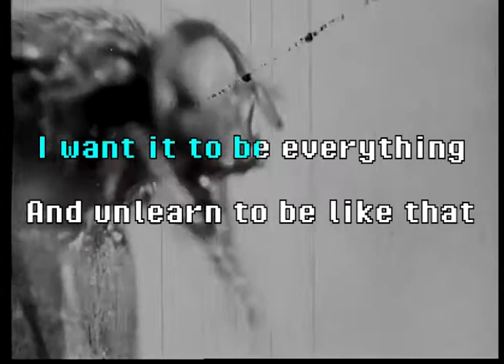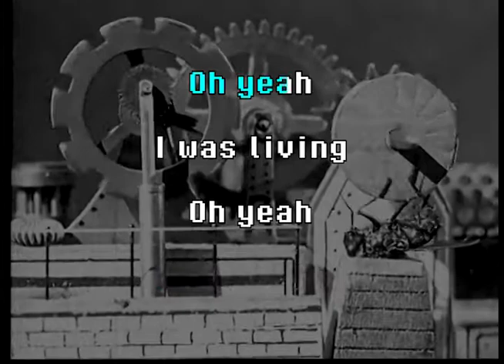Mannequin Pussy - Cream (Karaoke)